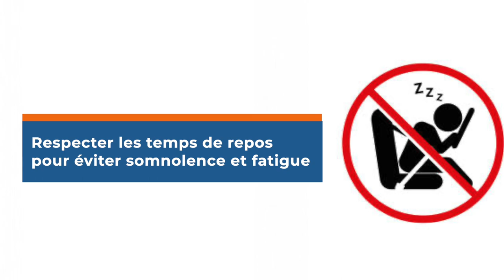Maouloud 2023: ANASER invite les usagers de la route à des comportements garants de leur sécurité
L’Agence nationale de la sécurité routière (Anaser) a dans le cadre du Maouloud, sous l’égide du Ministère des transports terrestres et du désenclavement invite tous les usagers de la route à des comportements garants de leur sécurité telles que le respect de la vérification du véhicule, avant tout départ, le respect de la limitation des vitesses, l’observation du temps de repos afin d’éviter toute somnolence et fatigue, la mise en place de signalisation visible en cas de stationnement au niveau des zones réglementées, le port de la ceinture de sécurité, le respect de l’interdiction de l’usage du téléphone au volant, ainsi que de substance psychotropes, puni par la loi.

L’Agence de sécurité routière et ses partenaires accompagneront du 23  au 27 septembre 2023, les pélerins sur l’ensemble des axes routiers et auto-routiers du Sénégal. Les usagers et les pélerins sont invités à respecter scrupuleusement le code pour la sécurité de tous. « Kaarangué yoon, Sunu Yitté », la sécurité routière, l’affaire de tous.

 L’Agence nationale de la sécurité routière et ses partenaires souhaitent un  bon Maouloud aux pélerins.